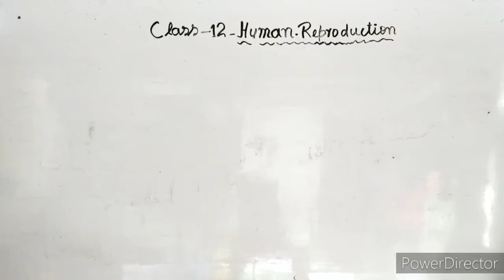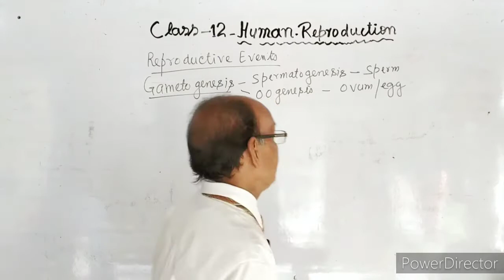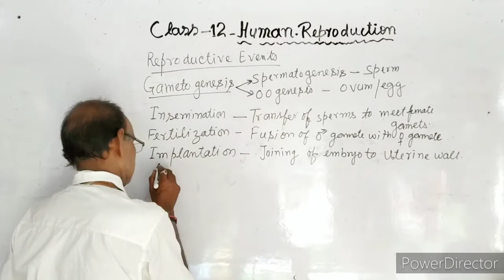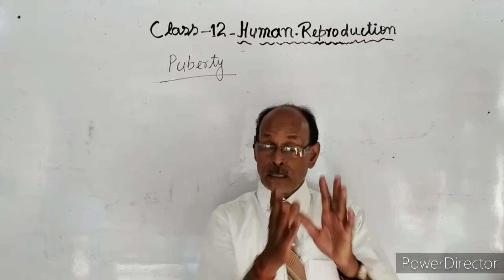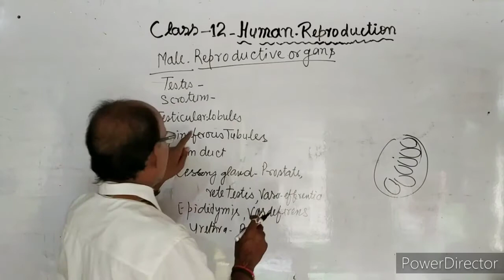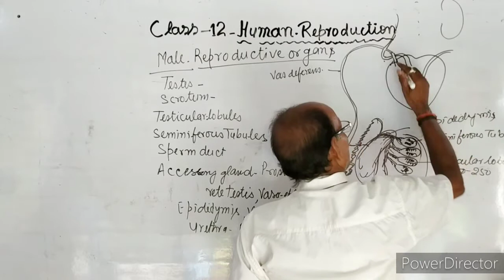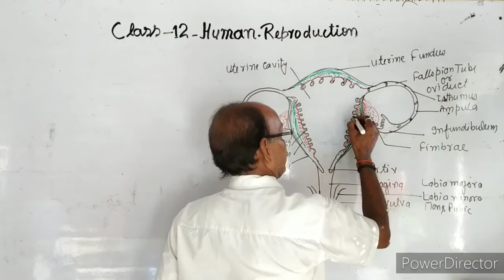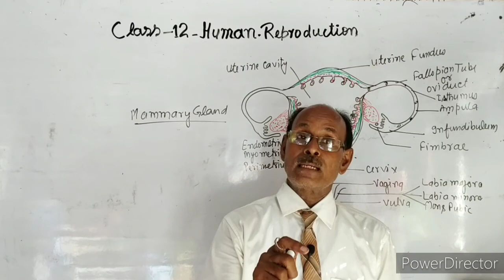HUMAN REPRODUCTION | PART-1 | CLASS 12 | BIOLOGY | NCERT | CBSE BOARD | TRIPATHI SIR | BILINGUAL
This is the first lecture of NCERT CLASS 12 BIOLOGY CHAPTER HUMAN REPRODUCTION...

In this class a lot of important topics have been discussed including male and female reproductive organs...

SO WATCH THE COMPLETE VIDEO

HOPE YOU ALL HAVE LIKED THIS VIDEO